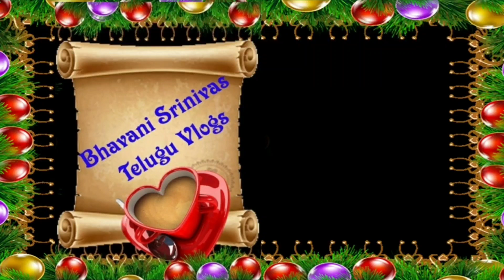rangoli / Rangoli design /easykolam design/muggulu / bhavani srinivas vlogs and Rangoli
Friday Rangoli/Beautiful Rangoli design

Rangoli designs/beautiful rangoli/5*3 dots rangoli/అందమైన ముగ్గులు

how to do rangoli designs how to do rangoli for beginners how to do rangoli easy

Rangoli design/colours rangoli/easy Rangoli

Hi,

I'm Bhavani Srinivas,

"Bhavani Srinivas Telugu Vlogs"

in my channel, recipes,break fast tips, rangoli designs, beauty tips, hair care tips, healthy breakfast, health tips, every day my life style, tourism videos, all types of tips, some type s of repair tips, everything have in my channel.

Rangoli designs/beautiful rangoli/అందమైన ముగ్గులు